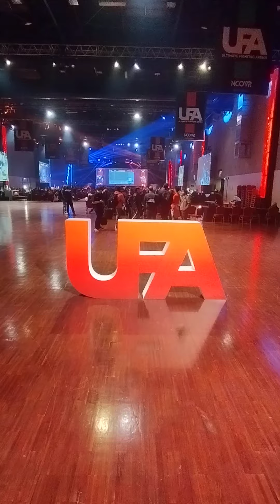UFA 2022 جولة في بطولة , E-sports Events, walk-through Major Fighting Game Tournament in Europe-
Petit tour de l evenement fighting game majeur en europe UFA 2022
walk-through